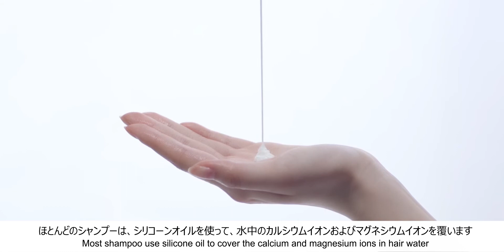シャワーヘッドの紹介動画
節水や塩素除去、リラクゼーションなどの効果がある機能性やコスパが高いシャワーヘッドです。